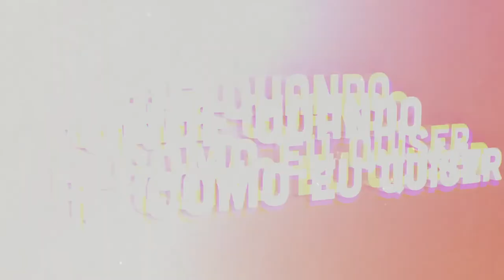Rui Cordeiro | Onde Quando e Como eu Quiser | Comprimido.pt 💊